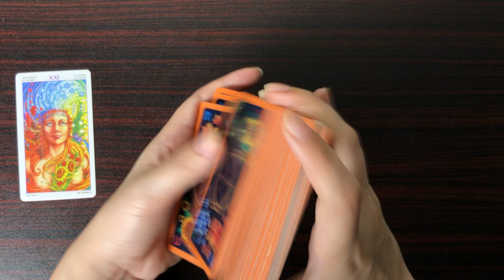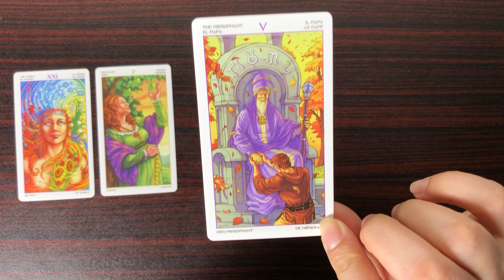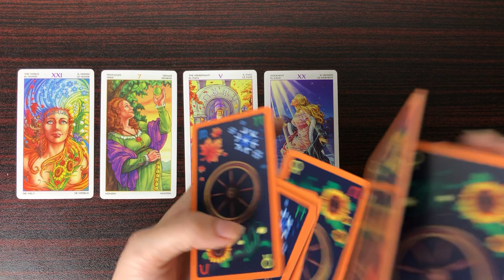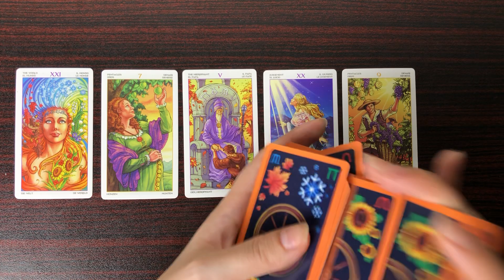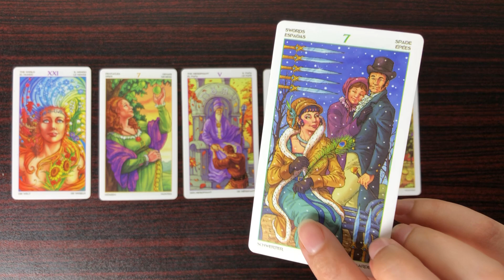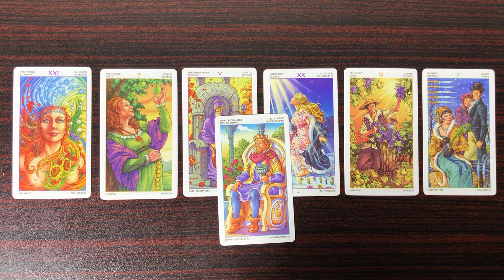Hindi-Urdu ❤️ Quick energy update ✨ Their Feelings & Thoughts 🌹 Timeless Tarot 💞